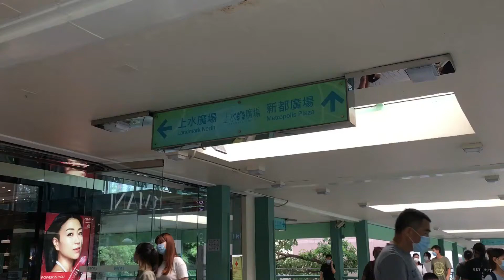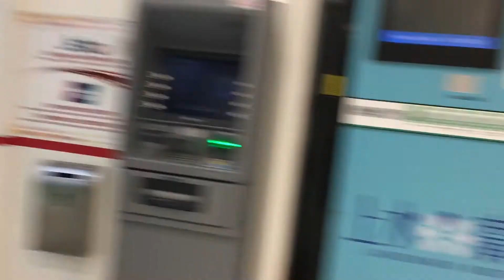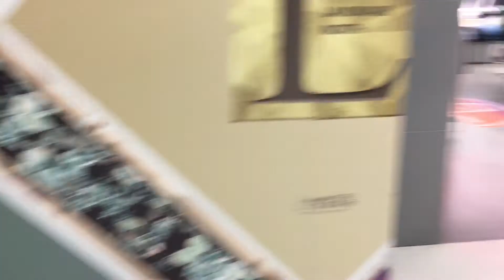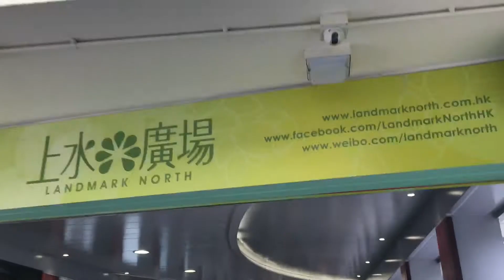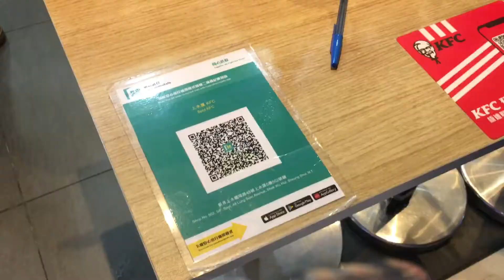Landmark North | Looking KFC for lunch